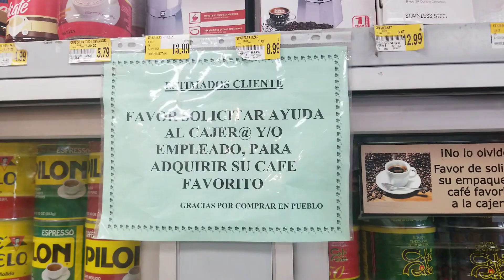Puerto Rico is very serious about it's coffee